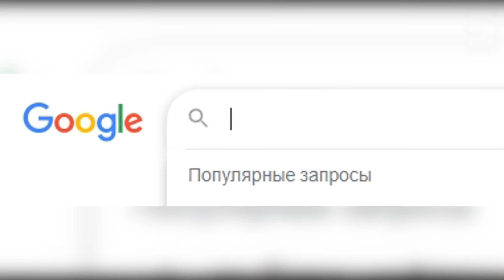64 Майнкрафт 1.20 Лайфхаков Для Строительства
В этом видео я покажу вам 64 лайфхака для строительства в новом обновлении Майнкрафт 1.20